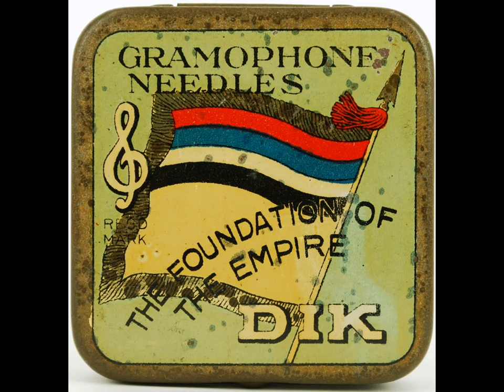The Last Emperor - Manchukuo party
The Last Emperor (1987) - Manchukuo party (Concordia Association).

Italian: L'ultimo imperatore
English: The Last Emperor
Chinese: 末代皇帝
Romanian: Ultimul împărat

All music and rights belong go to the composer and it's respective artists and producers.
► Own nothing except the editing.